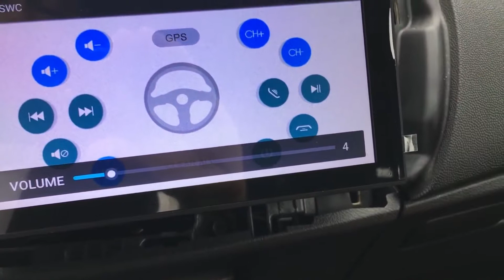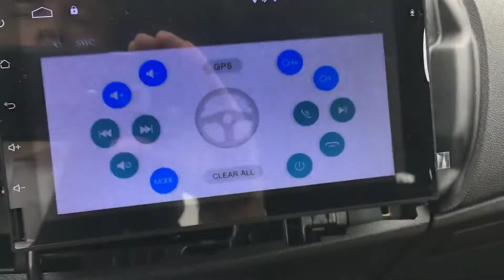Navall premium steering control configuration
Navall Android 6.0 premium